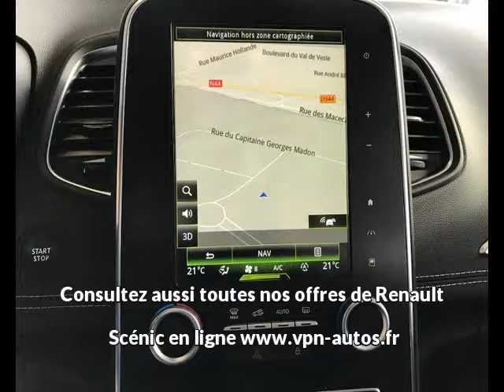Renault Scénic 1.5 dCi 110ch energy Intens EDC à vendre à reims chez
Contactez @VPNautos au 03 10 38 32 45. Voir l'annonce,

Détail de l'offre n°101062 de Renault Scénic 1.5 dCi 110ch energy Intens EDC :
Prix : 24 990 euros
Marque : Renault
Modèle : Scénic
Version : 1.5 dCi 110ch energy Intens EDC
Moteur : Diesel
Boîte de vitesse : Robotisée
Couleur : Noir Métal
Nombre de portes : 5
Date d'immatriculation : 27/04/2017
Kilométrage : 10